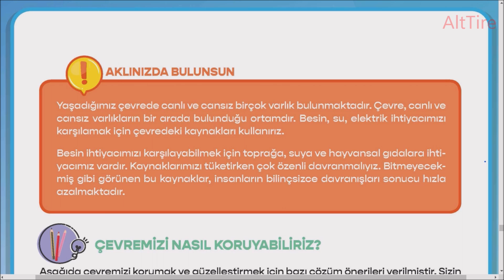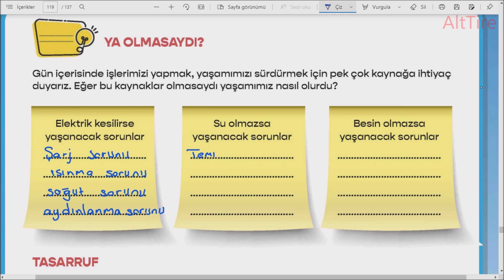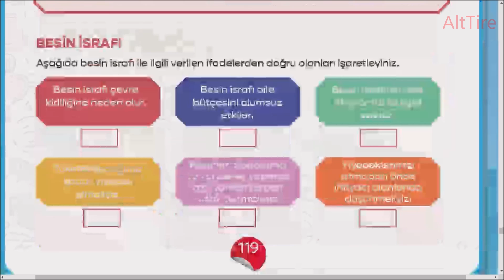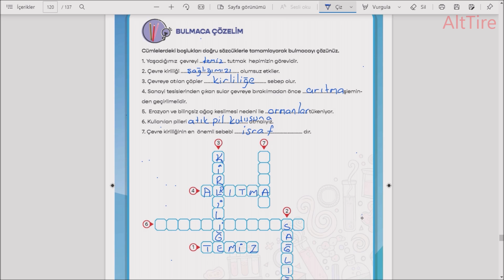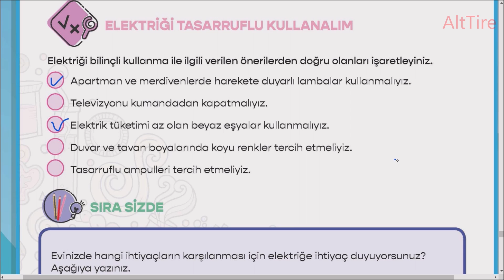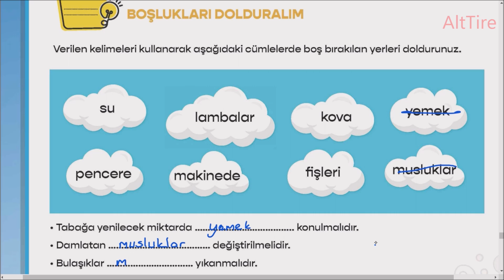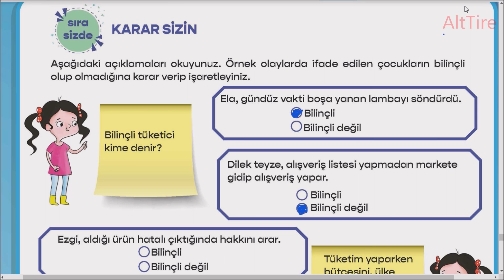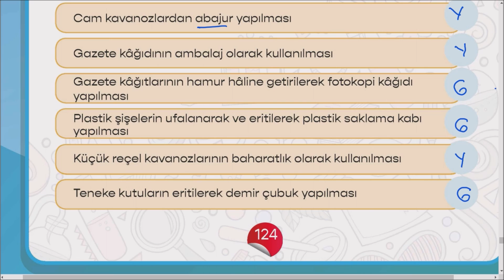çevremizi nasıl koruyabiliriz 6. ünite çevre ve insan 4. sınıf fen bilimleri çalışma kitabı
çevremizi nasıl koruyabiliriz ?  6. ünite çevre ve insan 4. sınıf fen bilimleri çalışma kitabı sayfa 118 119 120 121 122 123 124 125 cevapları  6. ünite çevre ve insan cevapları
Bu videoda 4. sınıf MEB Fen Bilimleri  Çalışma Kitabı sayfa 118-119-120 ve 121 çözümleri yapılmıştır.
İnsan ve çevre ünitesinin;
Çevreyi nasıl koruyabiliriz?
Ya olmasaydı?
Tasarruf
Besin israfı
Bulmaca çözelim
Suyu tasarruflu kullanalım
Elektriği tasarruflu kullanalım
Sıra sizde
etkinliklerinin çözümleri yapılmıştır.